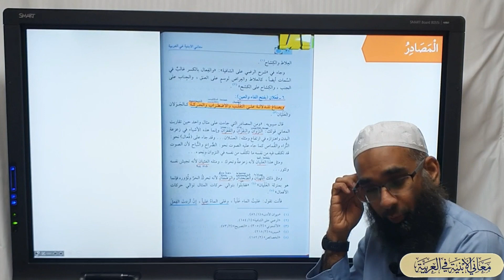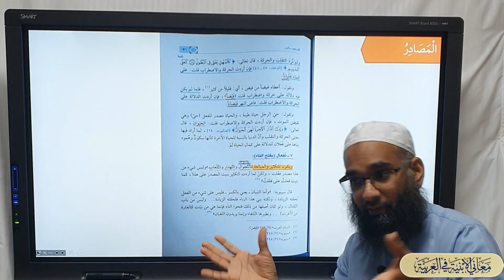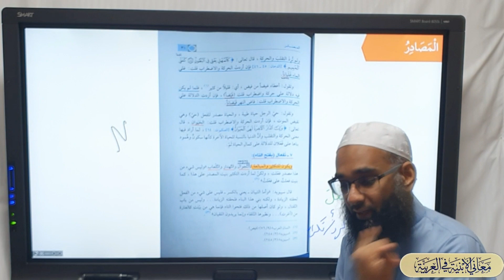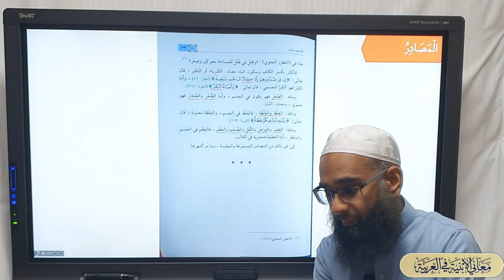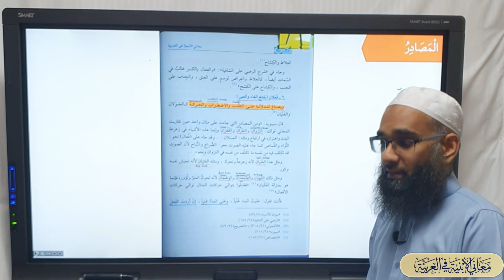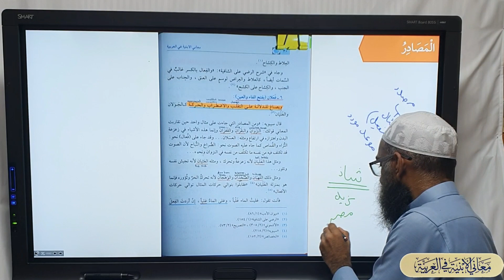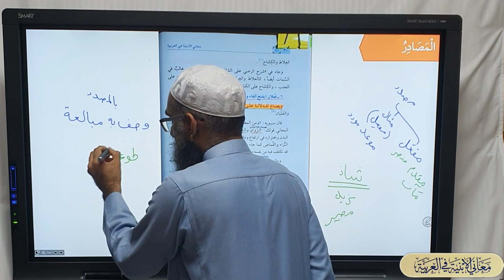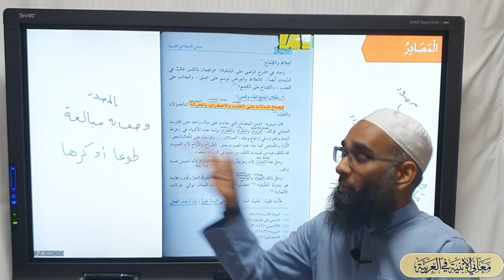Ma'ani al-Abniyah (معاني الأبنية) Section 3 المصدر Part 6, فعلان, تفعال, فِعيلی and المصدر الميمي